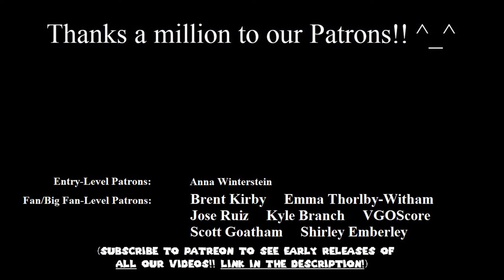SUTEKI DA NE // Final Fantasy X / Orchestral Arrangement Remix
This is an arrangement for full Orchestra of the song "Suteki Da Ne" from Final Fantasy X. In the gameplay, it plays during the scene between the main characters Tidus and Yuna at the Macalania Springs at night, after the group they're in escapes the city of Bevelle.  It was the climax of Yuna's journey, when she would decide to brave death and continue her pilgrimage, regardless of all that had happened before.

Video game music is becoming more and more popular.  The rise of Videogame music concerts is in increasing demand.  Electronic videogame soundtracks made as a remix or orchestral arrangement are fast growing and now amassing huge followings on YouTube.  Iconic soundtracks like Super Mario, Final Fantasy and The Legend of Zelda are some of the most loved and listened to, especially when a musician takes a theme or track and arranges it for other instruments, turns it into an electronic remix or orchestrates it for a full orchestra, all with their own ideas in mind, giving the music a new lease of life, uplifting, relaxing, invigorating and entertaining the listeners, something you would hear on Classic FM.  A soundtrack from a Videogame could be turned into a symphonic journey, a waltz, a medley or whatever the artist can create.